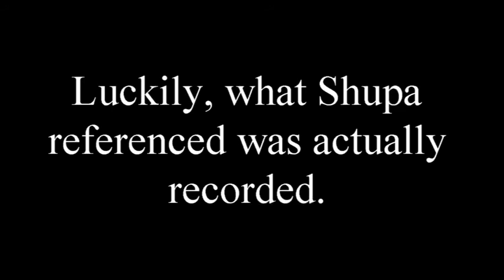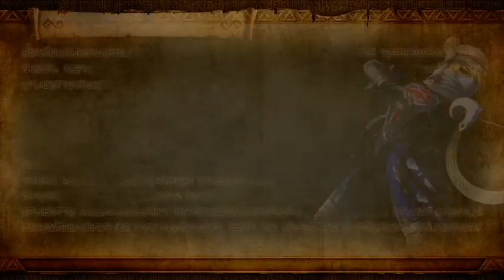WynterZero Hyrule Warriors Part 2 Starring Wynterdusk!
Hyrule Warriors, duck hunt, and super smash brothers are all owned by Nintendo. WynterZero shares no ownership with these titles